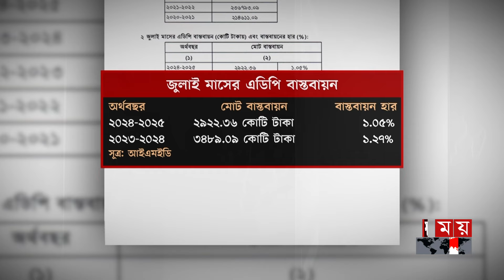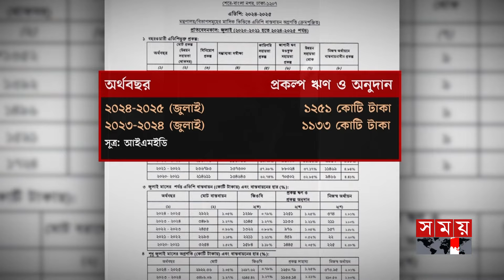জুলাইয়ে সরকারি তহবিল থেকে ব্যয় ১২৯৮ কোটি | ADP | Planning Ministry | Somoy TV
চলতি ২০২৪-২৫ অর্থবছরের প্রথম ১১ মাসে বার্ষিক উন্নয়ন কর্মসূচি, এডিপি বাস্তবায়ন হয়েছে মাত্র সাড়ে ১% শতাংশ। এটি গেল চার বছরে সর্বনিম্ন। ফলে জুনে খরচ করার লক্ষ্যমাত্রা দাঁড়িয়েছে ১ লাখ ৮ হাজার ১৬ কোটি টাকা। এসময়ে এডিপি বাস্তবায়নে সবচেয়ে বেশি এগিয়ে রয়েছে দুর্নীতি দমন কমিশন।

Somoy TV: t.ly/Se1z
Somoy TV Bulletin: t.ly/iqIq
Somoy Entertainment: t.ly/3dWC
Somoy Sports: t.ly/iASp
SOMOY TV ISLAMIC: t.ly/zU6a

Somoynews.tv: t.ly/Y7ab
খেলার সময়: t.ly/xJ5H
সময়ের গল্প: t.ly/EW3M
এ সময়ের বাণিজ্য : t.ly/m3ir

Groups:
Somoy TV (Official)✅: t.ly/ajiO
Somoy Entertainment✅: t.ly/8CLh
Somoy Business✅: t.ly/4xaJ